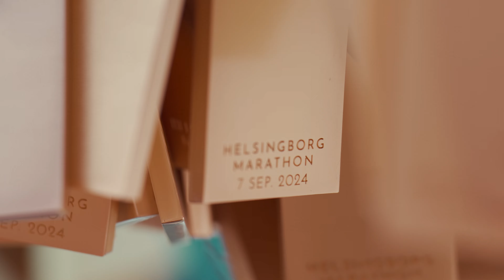Aftermovie Helsingborg Marathon 2024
Återupplev glädjen och kärleken under Helsingborg Marathons tioårsjubileum signerat Leaf Studios